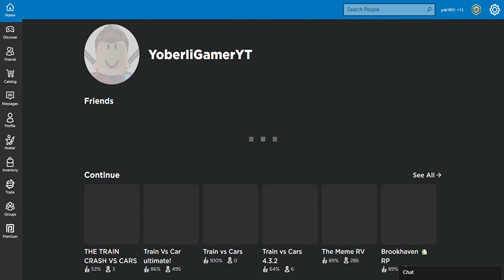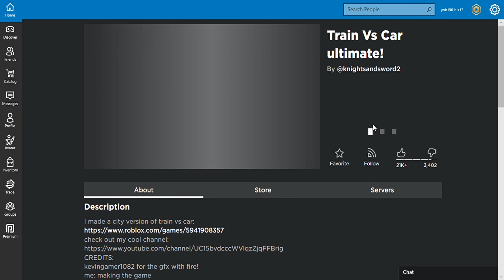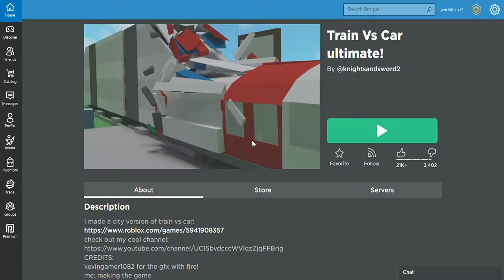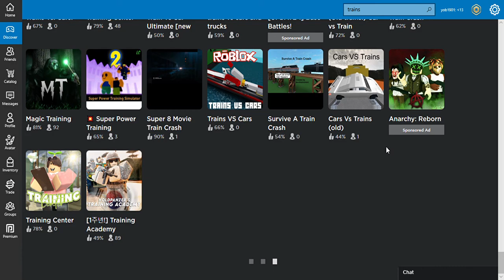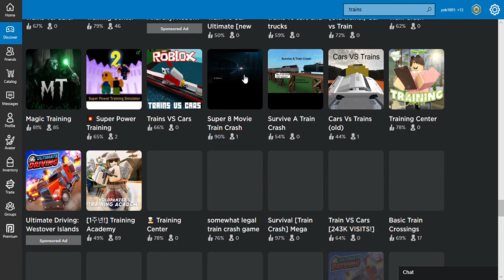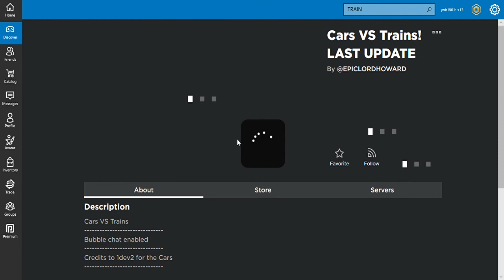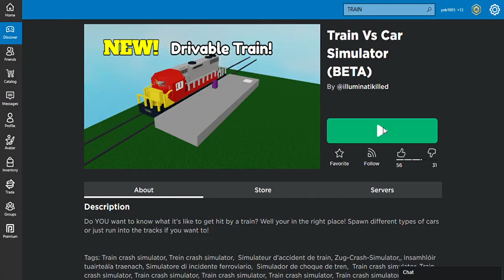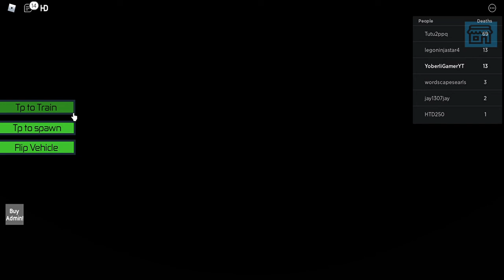Roblox Train vs Cars. (1 hour)